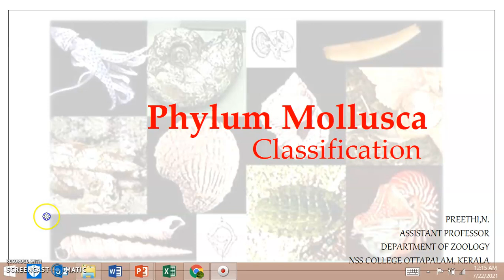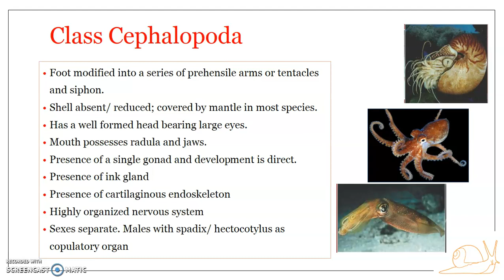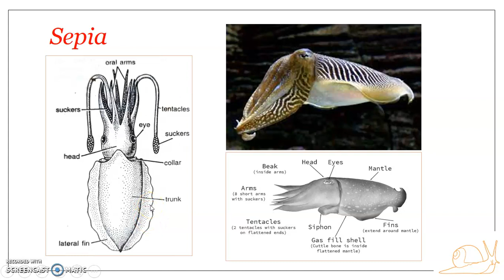Classification of Phylum Mollusca : Class Cephalopoda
Class Cephalopoda -Genreral Characters. Eg. Sepia